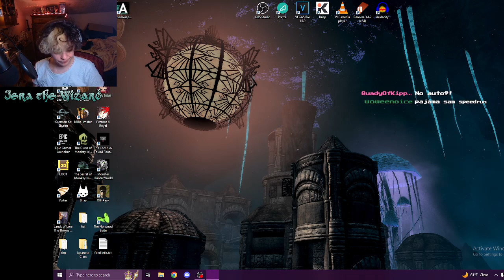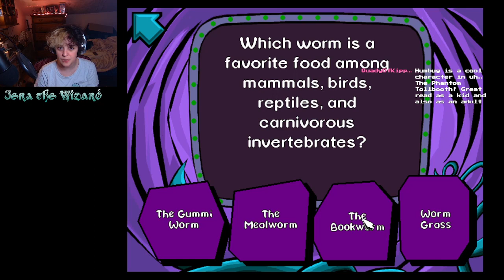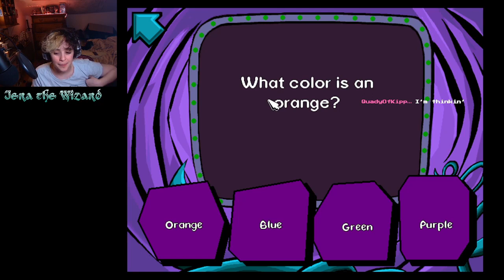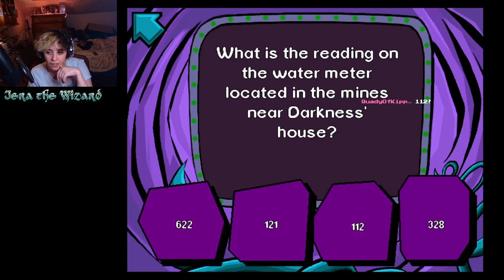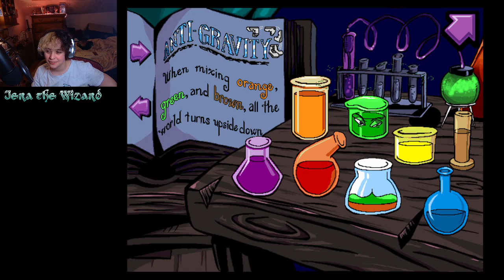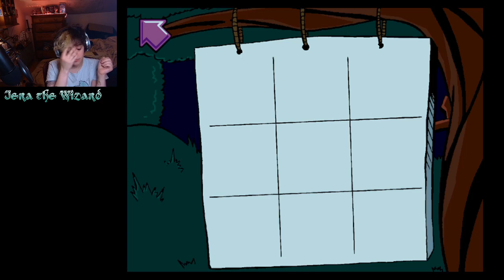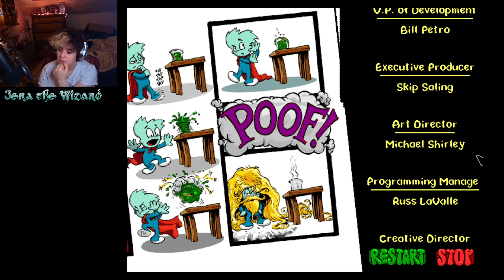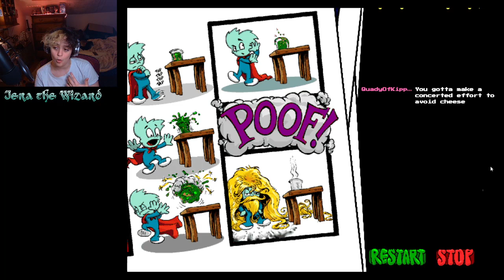Ranting About Pajama Sam Again (full stream)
As usual, I go into excruciating detail about one of my biggest special interests, and favorite game of all time. Full stream from 5/6/2023